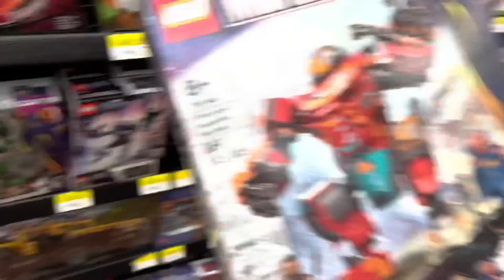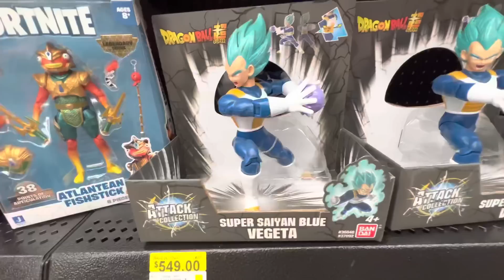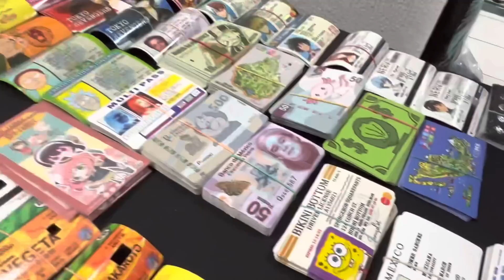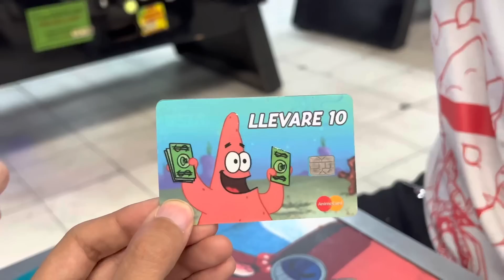Buscando figuras en WALMART !